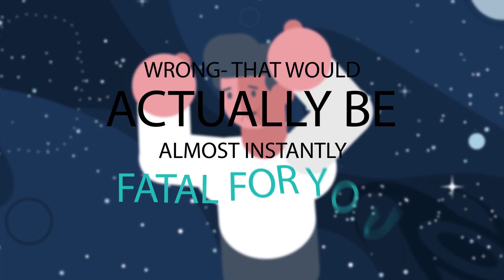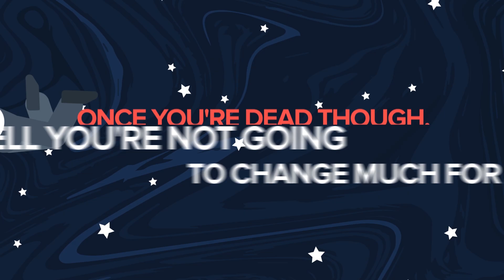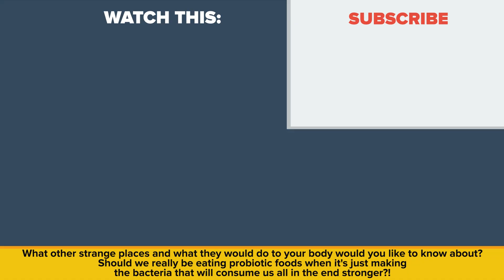What Would Happen To Your Body In Space?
What if you all of a sudden found yourself floating in space without a spacesuit? In today's animated funny cartoon, we're exploring just that and seeing what would happen to your body!

This video is kid friendly, child friendly and PG.